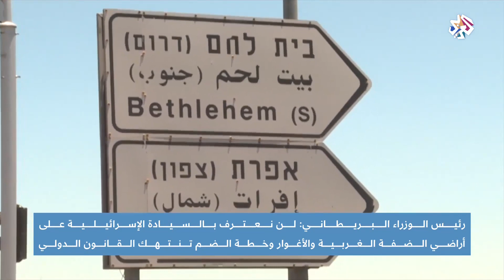بريطانيا تعلن رفضها الاعتراف بسيادة إسرائيل على أراضي الضفة الغربية والأغوار │أخبار العربي